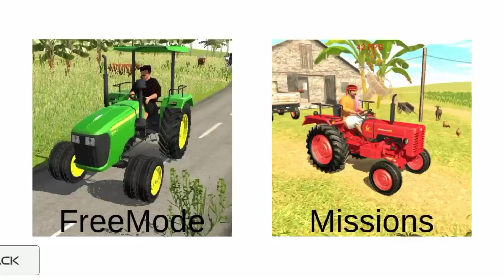Indian Tractor Simulator 3d | Indian Tractor Driving 3D: Indian Tractor Crazy Driving | Android Game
🌾 Best Tractor Wala Game | Indian Tractor Simulator 2023 - Indian Tractor Driving 3D

Music